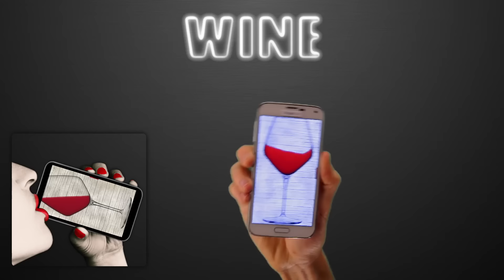Wine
Turn your phone into a great glass of wine! Touch the screen to fill the glass. Changing colors to make mixtures. Wine behaves as a real liquid. Impresses your friends in this virtual drinking glass, realistic effect guaranteed. The background can be transparent to be more realistic. Ideal for toast with Santa.